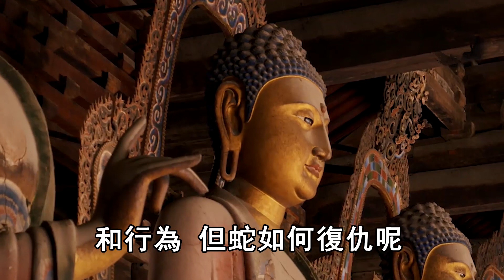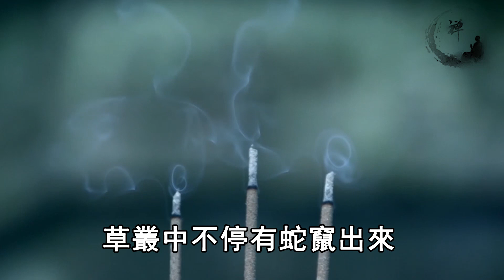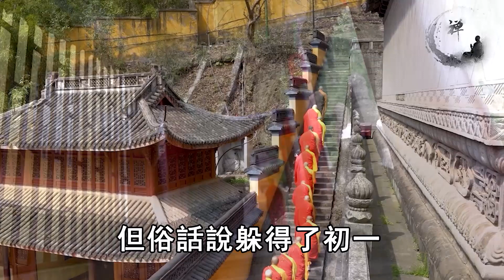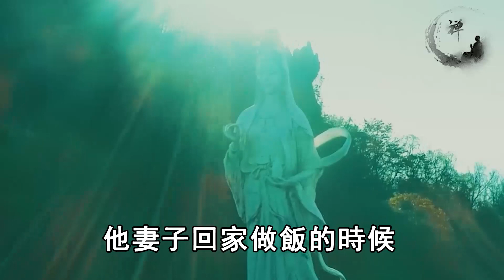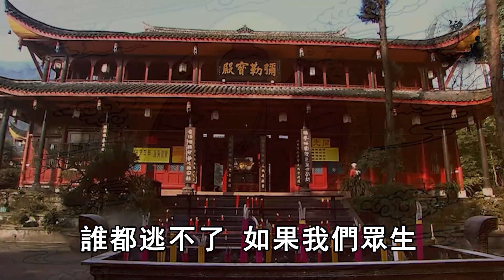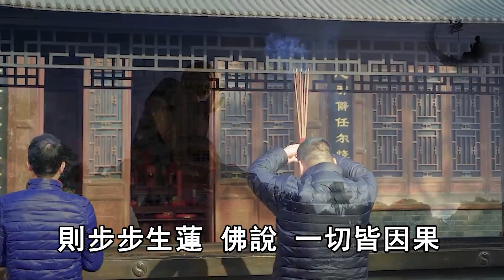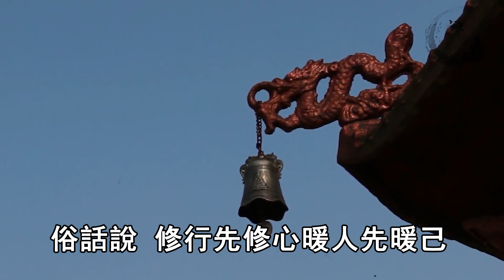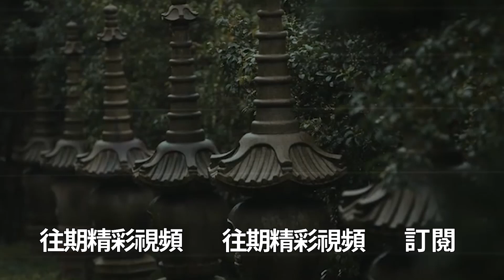只因造下這個惡業，大陸一男子被蛇咬死，死後墳墓變成蛇窟，所有人都需警惕！ | 禪語